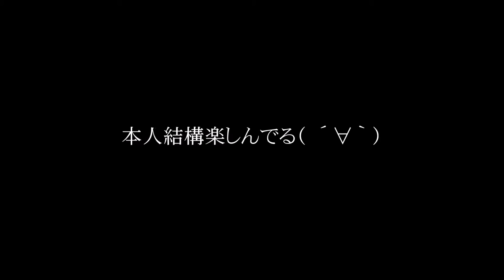フェスに1歳9ヶ月の子連れていったらノリノリだった in lovefmfestival2015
福岡市中央区の福岡市役所ふれあい広場であったlovefm　festival　2015に我が子(1歳9ヶ月)を連れて行ったら思いのほかノリノリで楽しんでて見てるこちらも微笑ましかったです。小さい子なので20:00前に退散しました。

街中のフェスは授乳室・おむつ替えの場所にもすぐ移動できるので節度を守れば子連れのフェス参加はありだとおもいます。